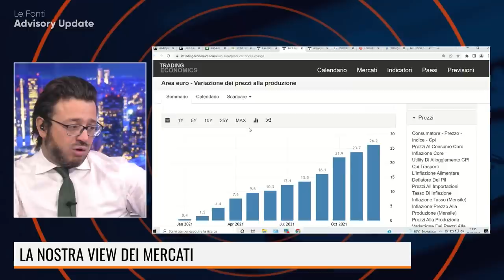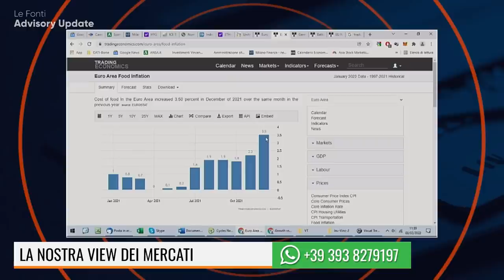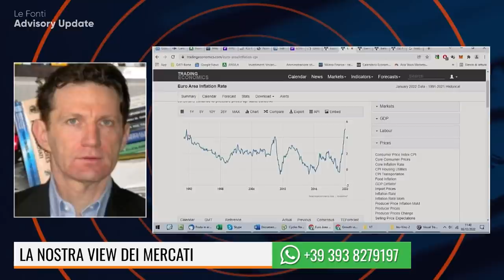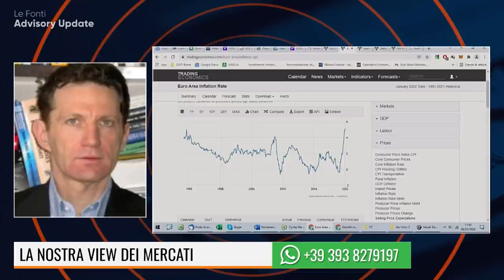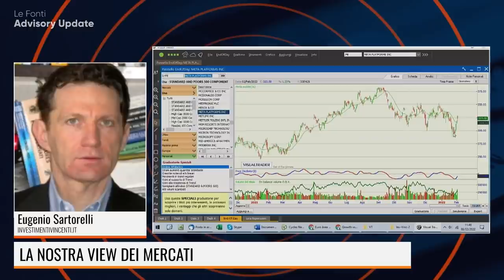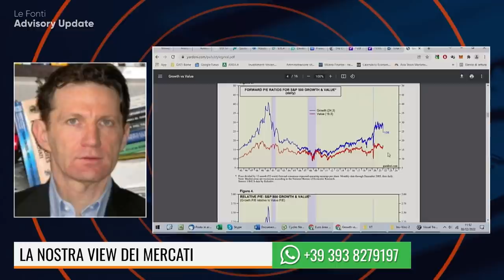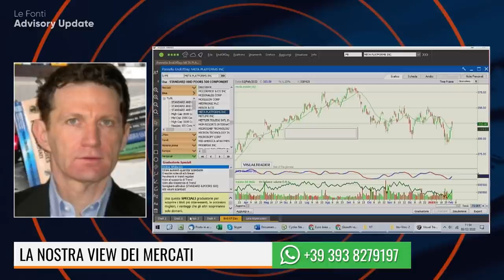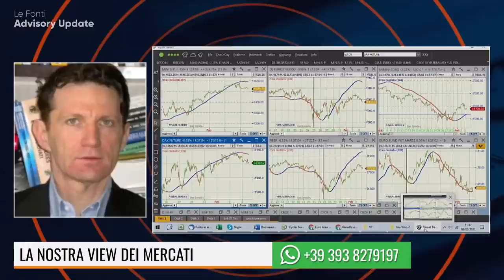INFLAZIONE UE SCHIZOFRENICA, LAGARDE RISCHIA LA SFIDUCIA! NASDAQ, SEGNALI DI CEDIMENTO?